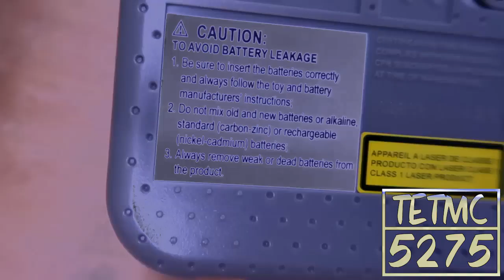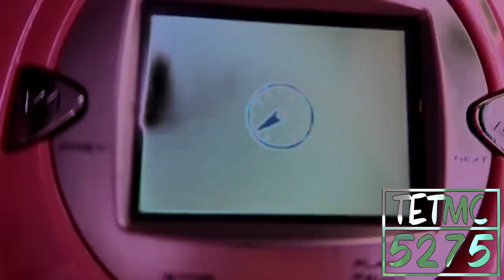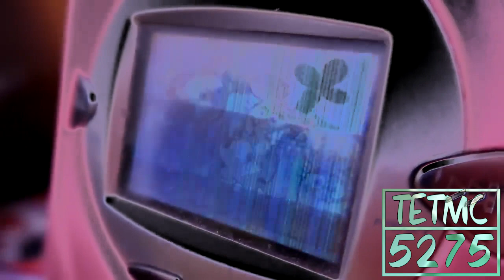(Requested) Nickelodeon Video Now - Spongebob Squarepants in G Major 4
Requested by @Cartooworquare7351